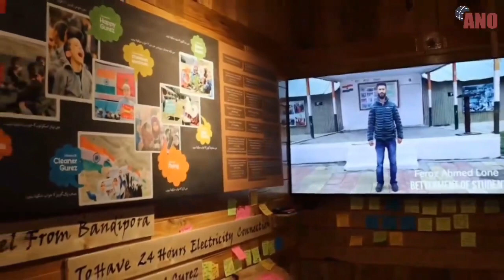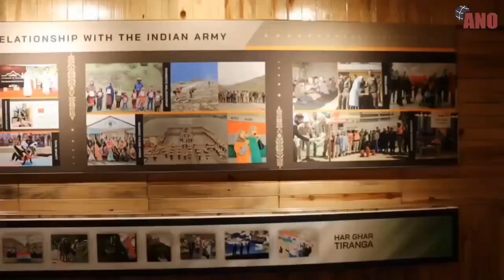achivementsinkashmir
The IndianArmy, in collaboration with the Govt, established the Shina Cultural Centre in Gurez to preserve & showcase the Dard-Shin tribal community.

This center is located behind Lala Ded Peak, in a picturesque area along the Kishanganga River.